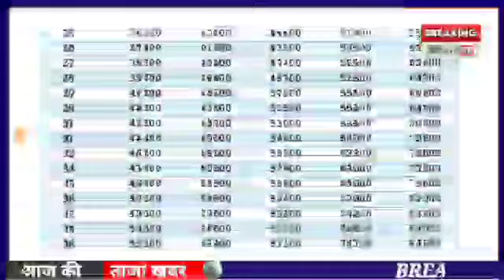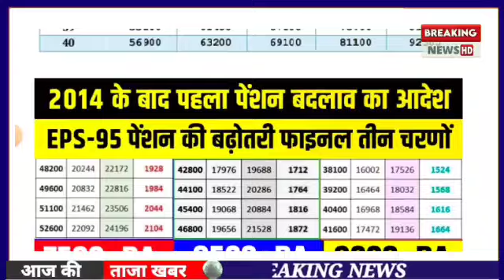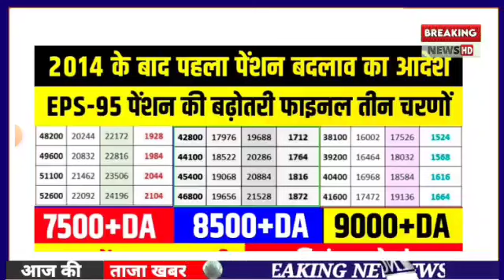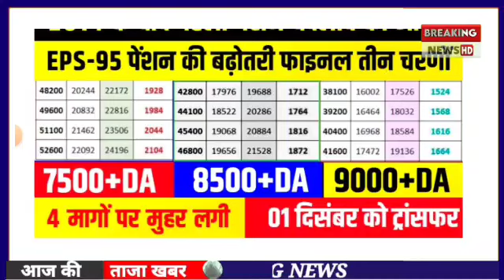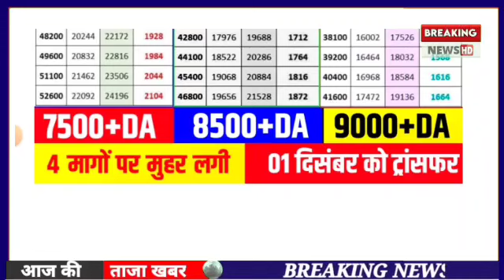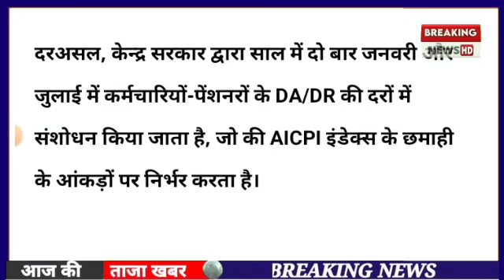सुप्रीम कोर्ट से फैसला। 7500+DA, EPS 95 latest news today, eps 95 pension latest news today